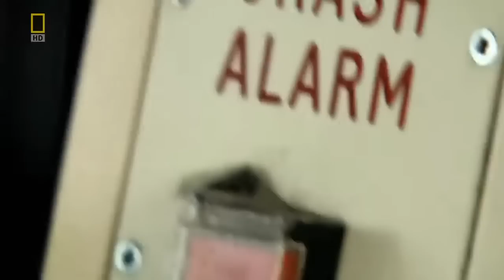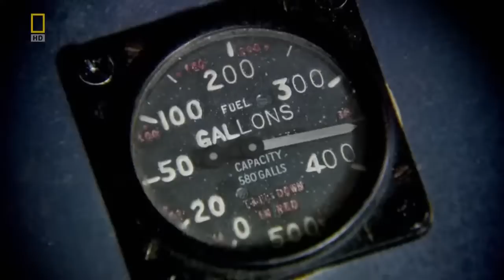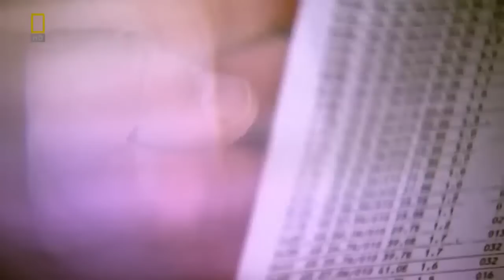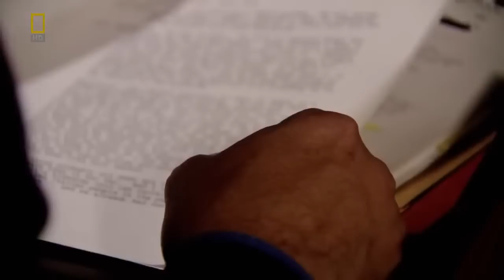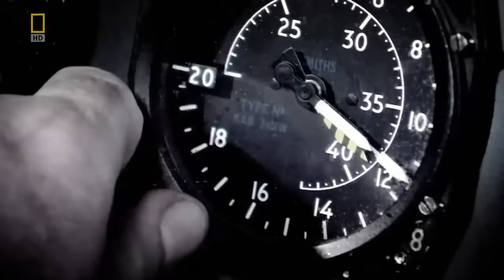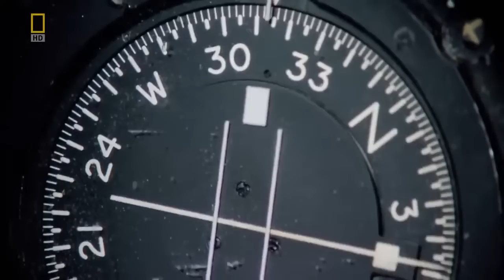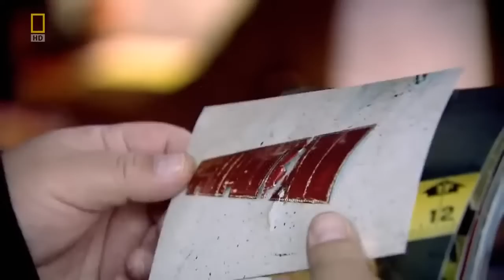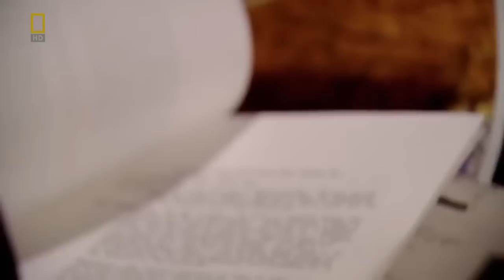Seconds From Disaster - Cable Car Collision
aasdg.

This is the original broadcast of Seconds From Disaster: Collision at 35000 Feet. (Also known as Death in Mid-Air). It is Series 4 Episode 4 (S4E4)

T/I: 10:30:46 Investigators returned to the scene of a cable car accident in Cavalese in northeastern Italy on Wednesday (4/2) where 20 people plunged to their deaths Tuesday after a.

At Tenerife North Airport, in the Canary Islands, KLM Flight 4805, a Boeing 747 trying to take off through fog, strikes Pan Am Flight 1736, another Boeing 747 that was still on the runway.